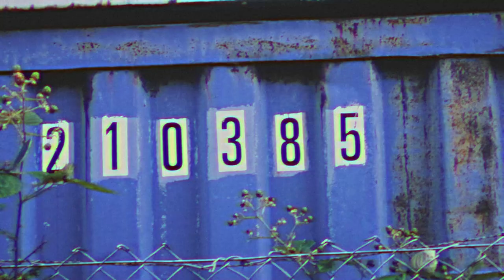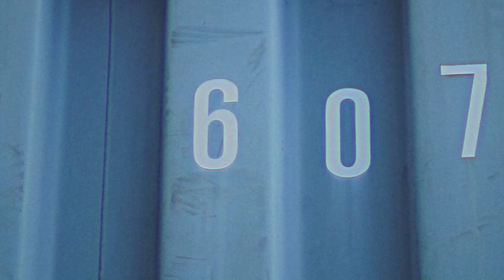buy my flowers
by sirinya and le wok

 go listen everywhere

sirinya on IG @sosirinya

produced/mixed by le wok (thats me hihi)
video by sirinya
mastered by jakob seyberth